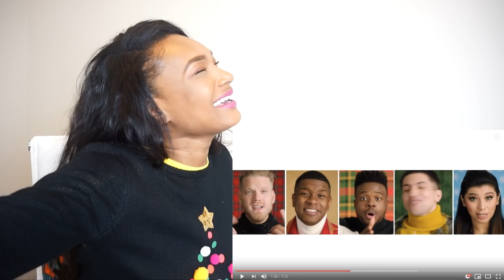Pentatonix - What Christmas Means To Me REACTION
Merry Reacts to Pentatonix - What Christmas Means To Me

Xoxox
MJ